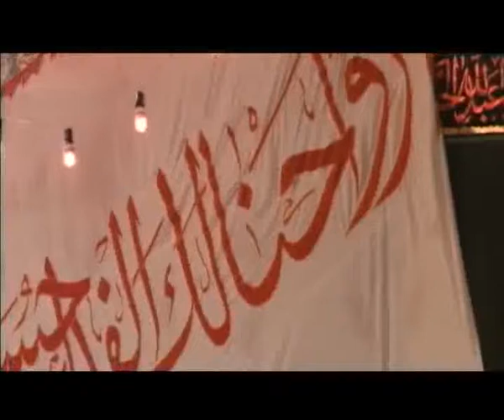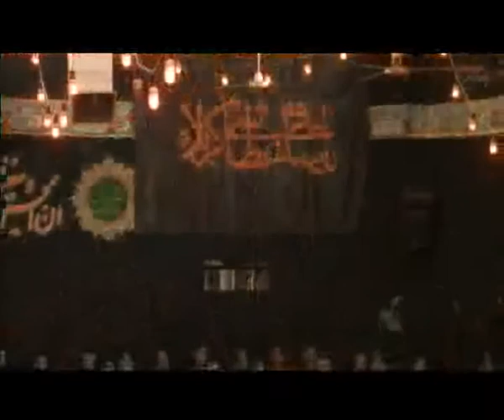مرجع عالی قدر آیت الله سید صادق شیرازی - شام غریبان 1434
بیانات مرجع عالی قدر آیت الله العظمی سید صادق شیرازی دام ظله
شام غریبان - محرم سال 1434
قم مقدسه